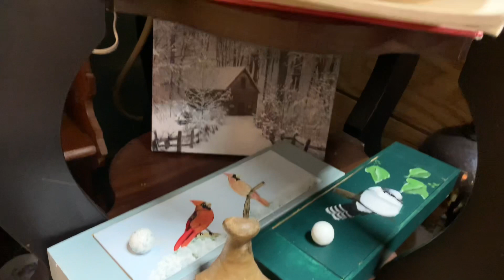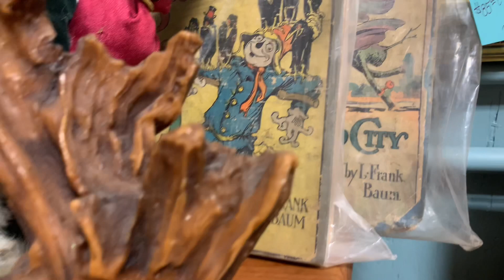Vendor Booth Holiday season display 2023 small space